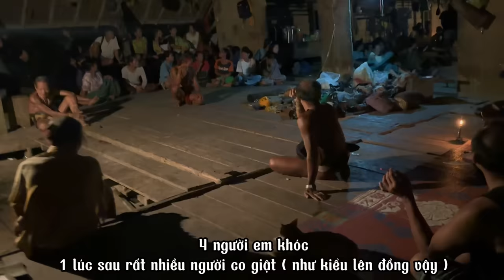Tan.g Lễ Bộ Lạc Mentawai - 102 Giờ Sống Trong Rừng Sâu P2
✪ Đặt bồ khô nhà mình làm tại số
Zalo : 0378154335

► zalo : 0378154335